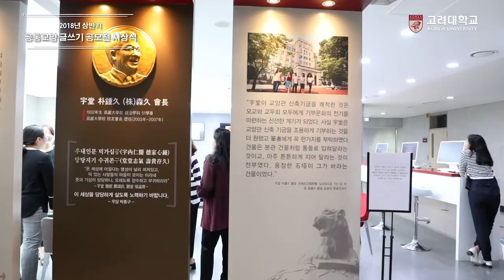[고려대학교 Korea University] 2018년 상반기 공통교양 글쓰기 공모전 시상식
2018년 상반기 공통교양 글쓰기 공모전 시상식

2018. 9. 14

고려대학교 우당 박종구 라운지